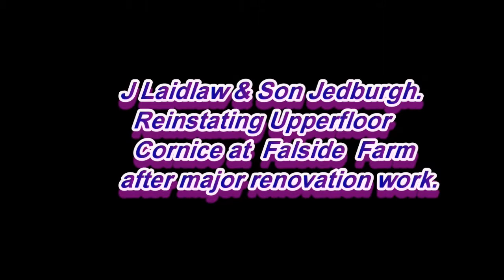J Laidlaw And Son Jedburgh, Reinstating Upperfloor Cornice at Falside Farm, After Major Building Mai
J Laidlaw And Son Jedburgh